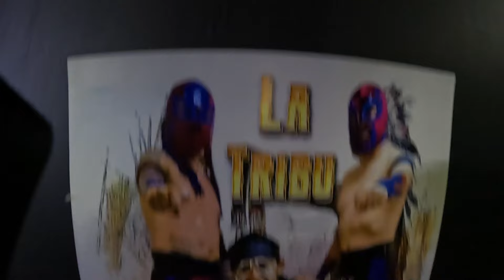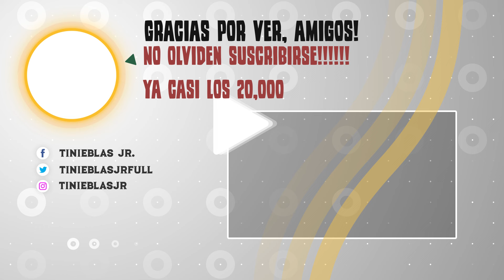¡Así es la primera Arena HECHA POR MUJERES! | Tinieblas Jr.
Descubre la historia de las mujeres pioneras de la lucha libre! Acompáñame mientras visito la Arena Mamá Luchas, entrevisto a sus fundadoras y descubro cómo crearon este increíble lugar. También conocerás a los apasionados fans y la vibrante porra de los rudos. Disfruten, su amigo Tinieblas Jr.

No lo olviden ¡Cada jueves un nuevo capitulo! No les fallo.